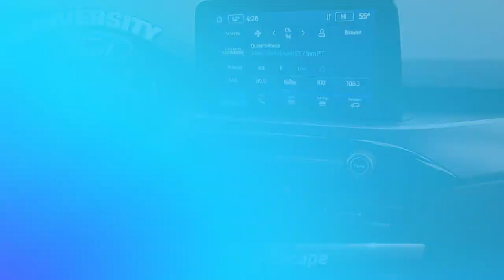New 2023 Ford Escape Active, Durham, NC 50370